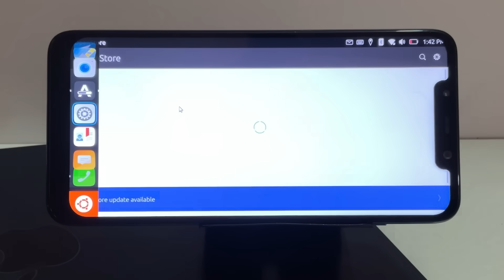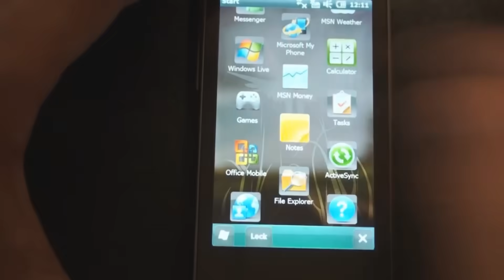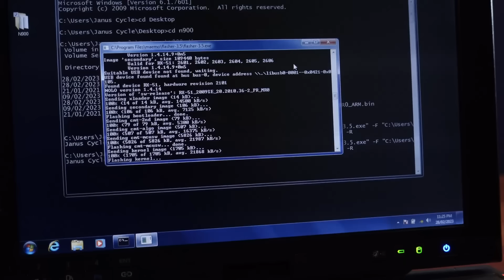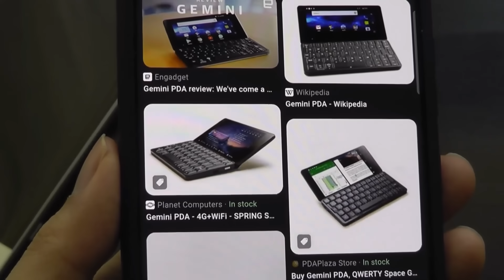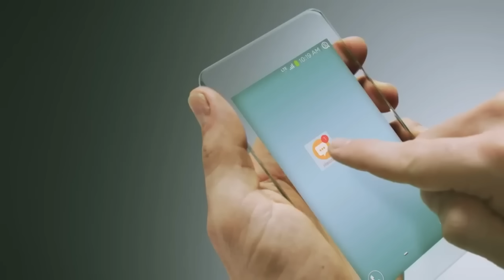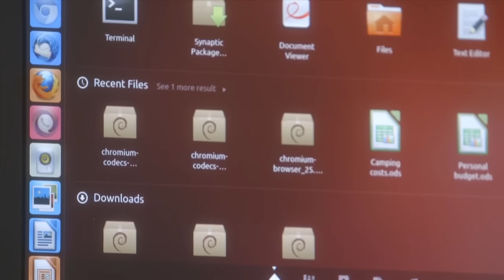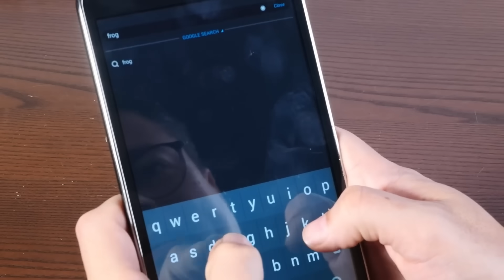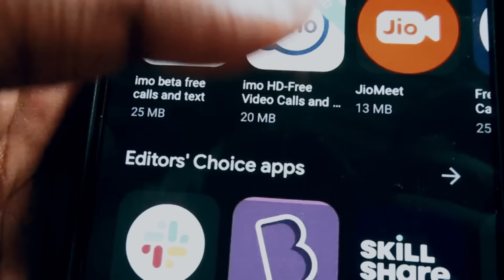Where did the alternatives to Android and iOS go?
FORGOTTEN Mobile Operating Systems That Were ACTUALLY Amazing!

Remember when smartphones had more than just iOS and Android? Back in the day, we had some seriously cool mobile operating systems that were way ahead of their time! From Windows Mobile's business prowess to MeeGo's revolutionary gesture controls, these forgotten mobile OS platforms had features that modern phones are just now catching up to.
In this deep dive, I'm breaking down the most interesting alternative mobile operating systems that shaped the smartphone industry but got left behind. You'll be shocked at how innovative some of these were!

🕐 TIMESTAMPS:
00:00 - Intro: The Mobile OS Wars
01:24 - Windows Mobile: The Business Beast
03:45 - Symbian OS: Nokia's Powerhouse
06:12 - Maemo: Linux on Mobile Done Right
08:30 - MeeGo: The Universal Platform Dream
10:45 - Sailfish OS & Tizen: MeeGo's Children
12:58 - Ubuntu Touch: Desktop Mode Pioneer
14:32 - Firefox OS: The Web-Based Future
15:24 - BlackBerry OS 10: Unix Microkernel Magic
16:02 - Conclusion: What We Lost
🔥 KEY HIGHLIGHTS:

MeeGo had gesture controls in 2011 - before iOS or Android!
Ubuntu Touch pioneered desktop mode years before Samsung DeX
Symbian was virtually immune to viruses and had incredible multitasking
Firefox OS predicted the cloud computing revolution
BlackBerry OS 10 used Unix microkernel architecture for ultimate reliability

These alternative mobile platforms proved that innovation doesn't always win in the smartphone market. While iOS and Android dominate today, we lost some genuinely revolutionary features along the way.

Topics covered in this video:
alternatives to android and IOS
alternatives to android
android
tech
phone
smartphone
ios vs android
apple
android vs
vs android
alternatives to android os
android
tech
ios
smartphone

Title of this video: Where did the alternatives to Android and iOS go?